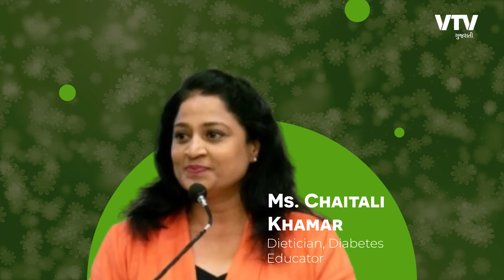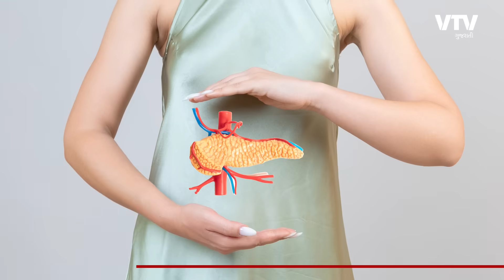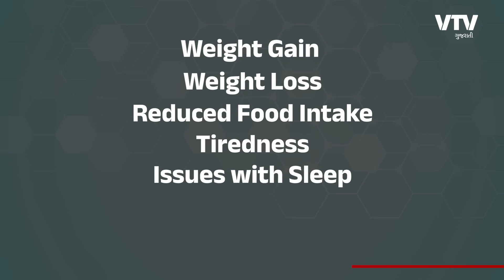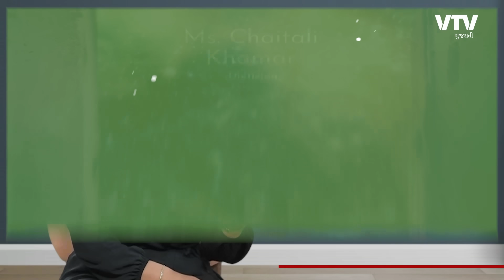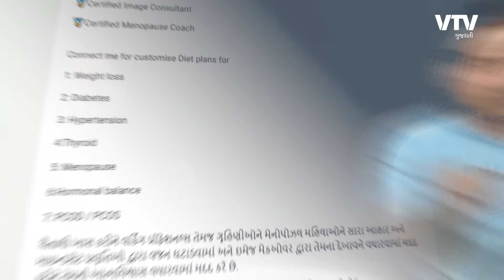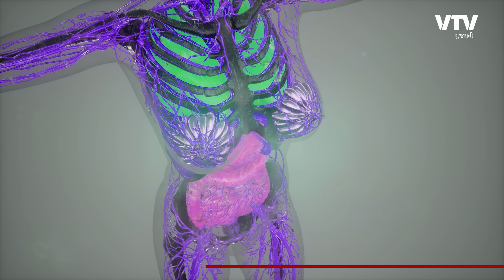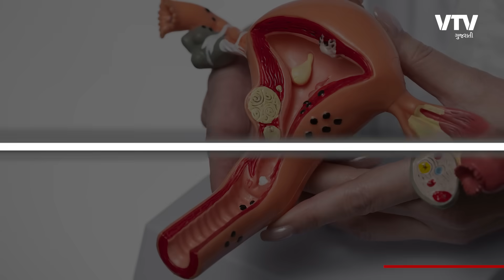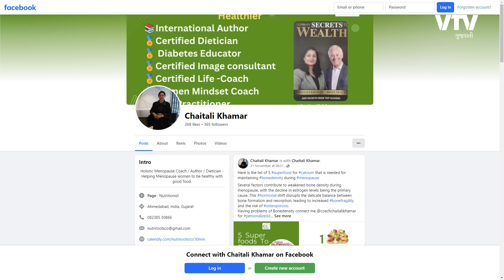કેવા ડાયટ અને કેવી જીવનશૈલી સ્ત્રીઓની તકલીફો નું કારણ બને છે? | Ek Vaat Kau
Ms. Chaitali Khamar
Dietician, Menopause Coach